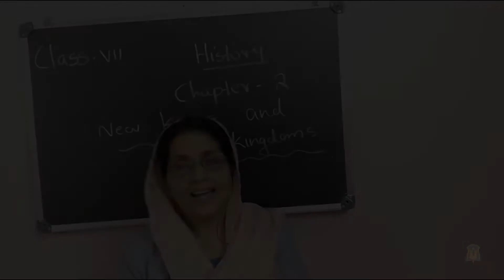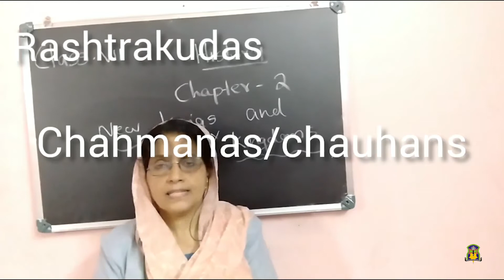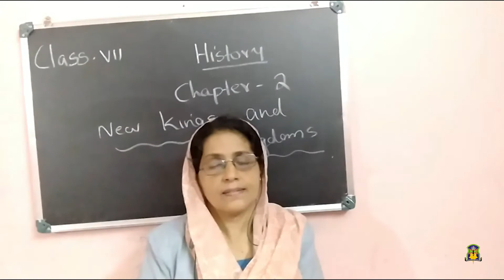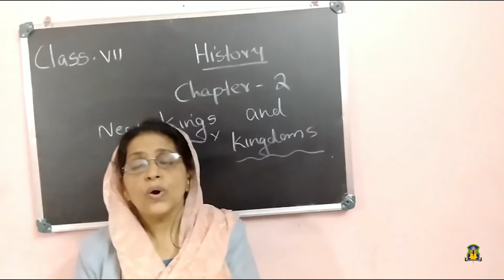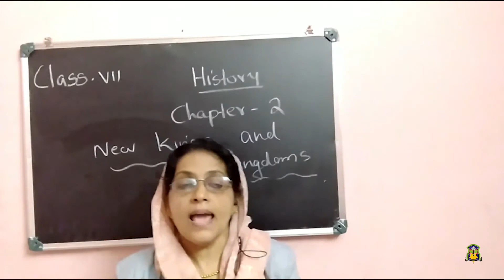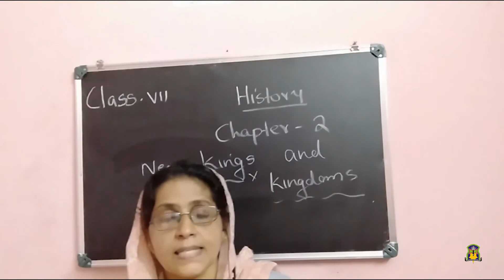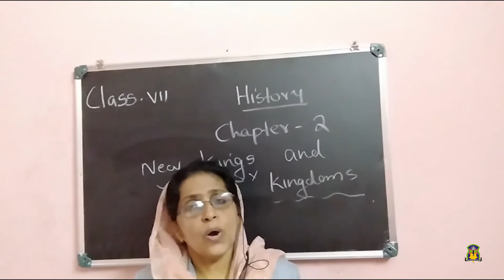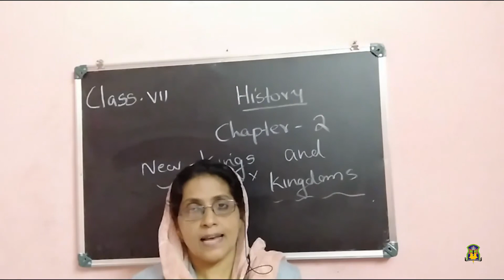Al Hind_Class 7 Social Science_September 7